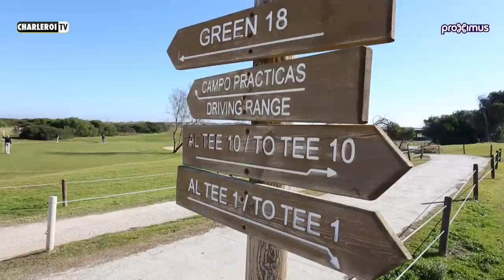Stage Espagne : suivez le guide